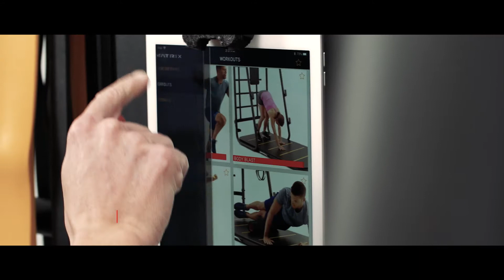Retail Connexus Home